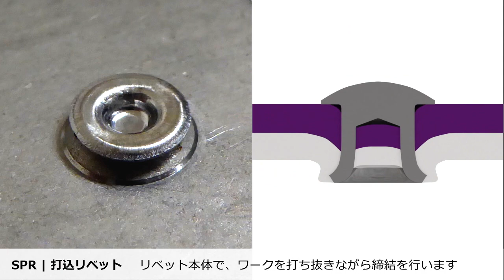SPR | 打込リベット 締結映像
福井鋲螺製「SPR | 打込リベット」の実写締結映像。